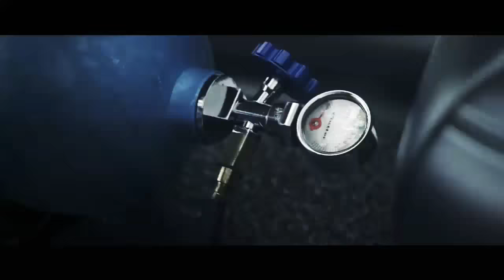The best car 2018 | music feel good | good music mix